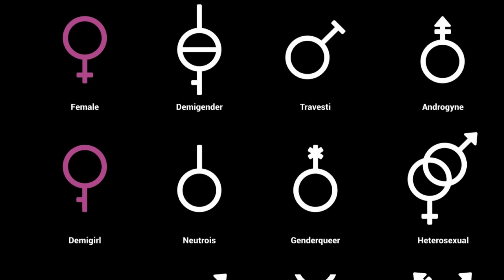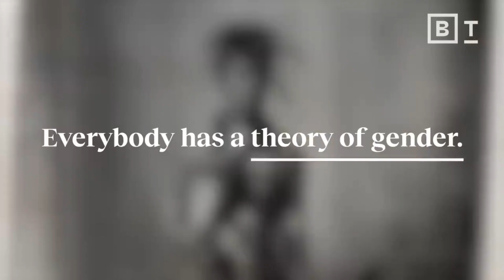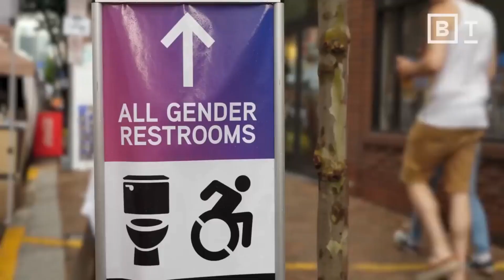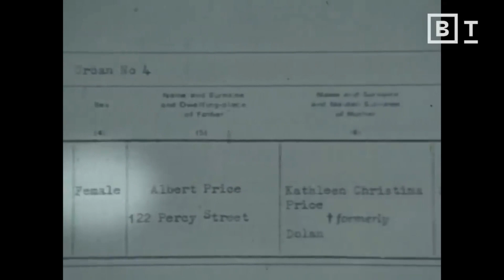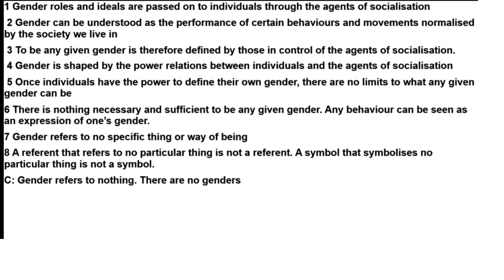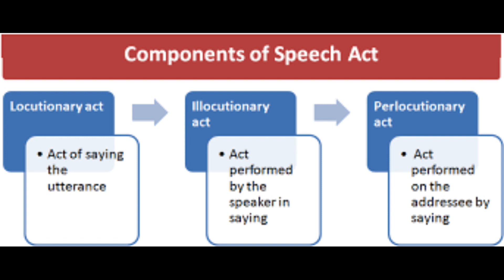Will Self Id Be The End Of Gender?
A fringe debate on the necessary and sufficient conditions of gender has seeped into the mainstream news cycle, fomenting a debate with a surface temperature loosely akin to the sun’s molten core. Fuelled by the white-hot heat of interpersonal hatred, the gender debate has sparked all sorts of outrage, from Jordan Peterson’s opposition to the law C 19, the persecution of Kathleen Stock for her biological view of sex and gender, to whatever happened with that bloke on the can of bud light. As a result, each participant in the wider debate has attempted to lay claim to what the concept of gender refers to, and who has the authority to define it. This work is by no means exhaustive, instead, I will engage with one of many perspectives on gender and take it to its logical conclusion. That there are no genders, and there is nothing to which the concept of gender refers to, leading ultimately to the abolition of gender.